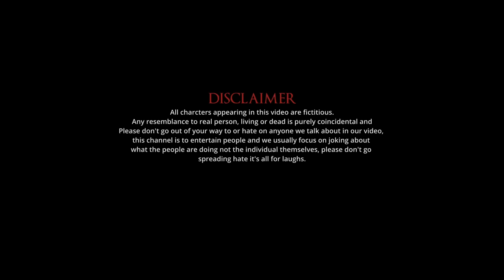Virsa ਵਿਰਸਾ | Short Film | Waqar Bhinder | DeryAala | Shaor Sandhu | Huzaifa Sharif | Happy Singh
Featuring : Waqar Bhinder , Shaor Sandhu , Happy Singh , Huzaifa Sharif , DeryAala
Director : Huzaifa Sharif
Script : Faaqi
Post prod : HS Films